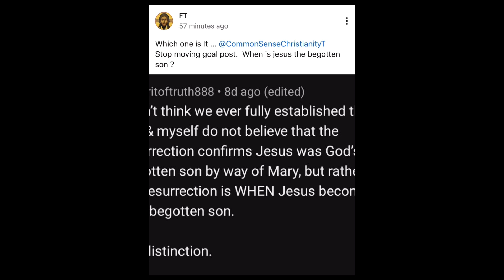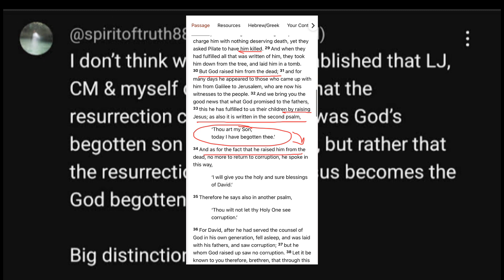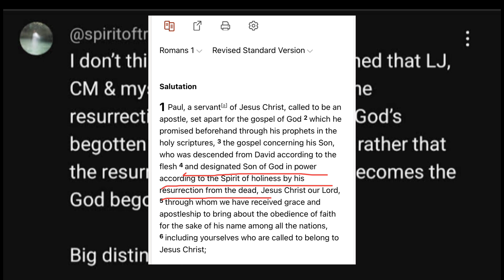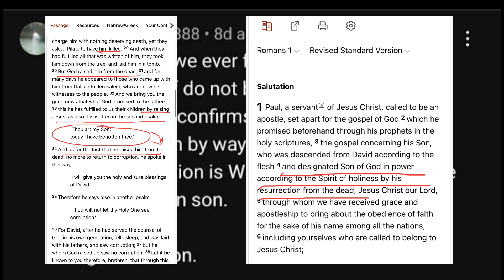REPLY & Final comment to you on this😍🥳